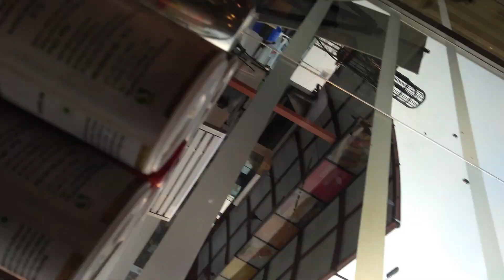Breakfast ride | Delhi to Haryana | AMRIK SUHDEV DHABA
This video is about breakfast ride from delhi to murthal.